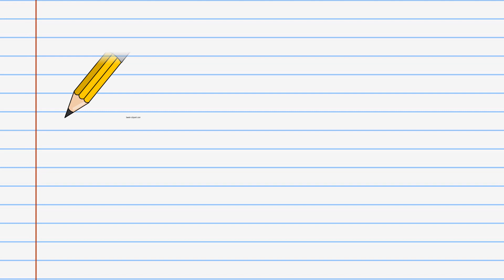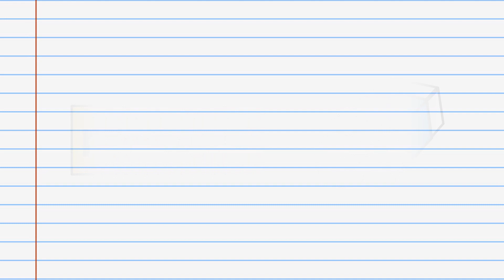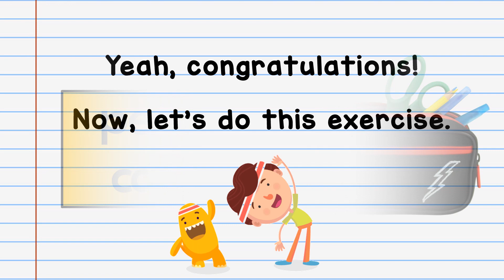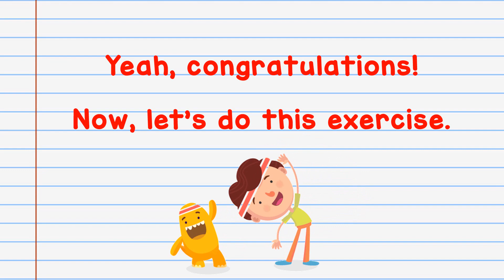Superminds Year 1 : At School (Revision)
The worksheet is about completing spelling of words (classroom objects), taken from Year 1 PDPR Module by Teacher Hidayu : DIY Teaching Aids. supermindsyear1 pdprmoduleyear 1